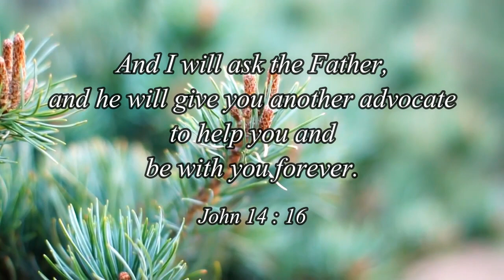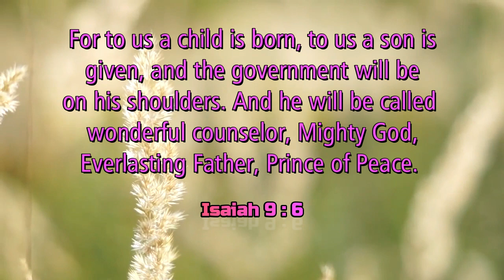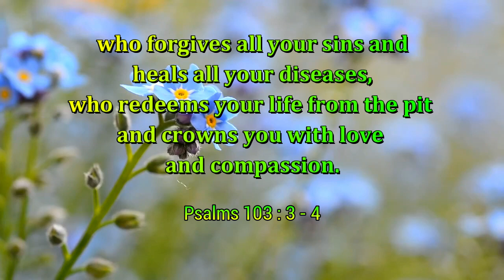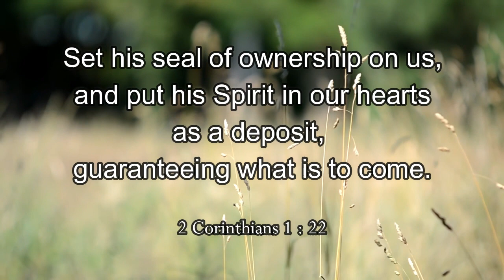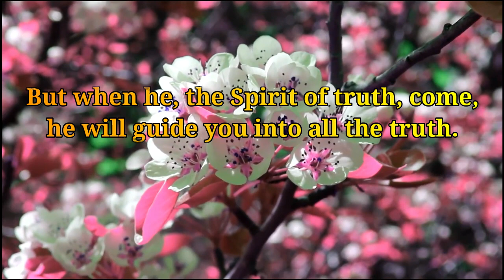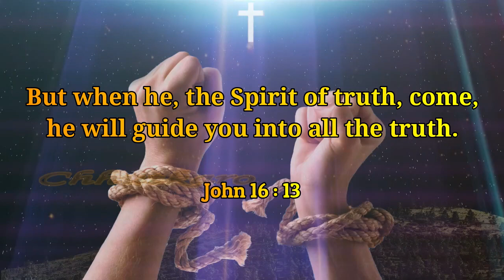Utsav - 4 | Pavitra Aatma | Gujarati Christian Songs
Song : Pavitra Aatma

Singer : Mrs. Amutha Rani & Chorus

                                        Porbandar, Gujarat.

Lyrics :
 Pavitra Aatma Bhaktona Sambodhak
        Sathe Rehnar, Achhat Dur Karnar

1. Dilasho Aapnar, Himmat Aapnar (2)
        Jivtu Paani (2)   Shantino Sardar (2)
        (Pavitra Aatma…)

2. Bhaythi Bachavya, Pap Pura Maf Ksrya (2)
        Rog Matadya (2)   Nashthi Bachavya (2)
        (Pavitra Aatma…)

3. Abhishekna Prabhu, Varshanu Banun (2)
        Uddharna Sambandhma (2)   Mudrankit Karnar (2)
        (Pavitra Aatma…)

4. Chhutkaro Aapnar, Prarthana Karnar (2)
        Samrtha Aapnar (2)   Satyama Dori Janar (2)
        (Pavitra Aatma…)

Hindi Lyrics :
 पवित्र आत्मा भक्तोना संबोधक
        साथे रहेनार, अछत दुर करनार

1. दिलासो आपनार, हिंमत आपनार (2)
        जीवतुं पाणी (2)   शांतिनो सरदार (2)
        (पवित्र आत्मा...)

2. भयथी बचाव्या, पाप पुरा माफ कर्या (2)
        रोग मटाडया (2)   नाशथी बचाव्या (2)
        (पवित्र आत्मा...)

3. अभिषेकना प्रभु, वारसानुं बानुं (2)
        उध्धारना संबंधमां (2)   मुद्रांकित करनार (2)
        (पवित्र आत्मा...)

4. छुटकारो आपनार, प्रार्थना करनार (2)
        सामर्थ आपनार (2)   सत्यमां दोरी जनार (2)
        (पवित्र आत्मा...)

Gujarati Lyrics :
       પવિત્ર આત્મા, ભક્તોના સંબોધક
        સાથે રહેનાર, અછત દુર કરનાર

1. દિલાસો આપનાર, હિંમત આપનાર  (2)
        જીવતું પાણી  (2)   શાંતિનો  સરદાર (2)
        (પવિત્ર આત્મા...)

2. ભયથી બચાવ્યા, પાપ પુરા માફ કર્યા(2)
        રોગ મટાડયા (2)   નાશથી બચાવ્યા  (2)
         (પવિત્ર આત્મા...)

3. અભિષેકના પ્રભુ, વારસાનું બાનું  (2)
        ઉદ્ધારના સબંઘમાં (2)   મુદ્રાંકિત કરનાર(2)
        (પવિત્ર આત્મા...)

4. છુટકારો આપનાર, પ્રાર્થના કરનાર  (2)
        સામર્થ આપનાર (2)   સત્યમાં દોરી જનાર(2)
        (પવિત્ર આત્મા...)